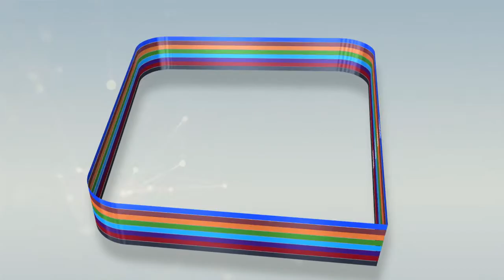Revue presse du 21 janvier El Ousseynou NDIAYE